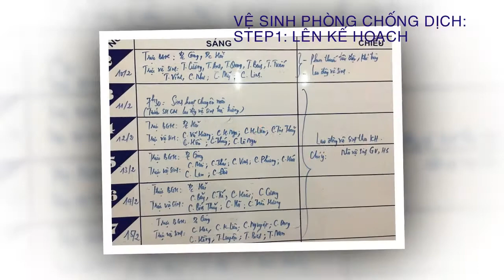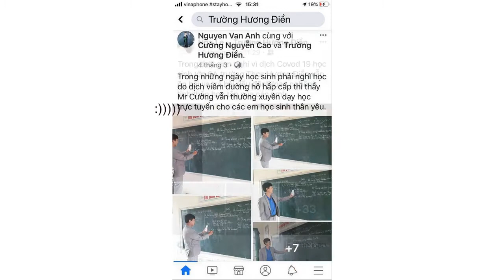VIDEO TUYÊN TRUYỀN